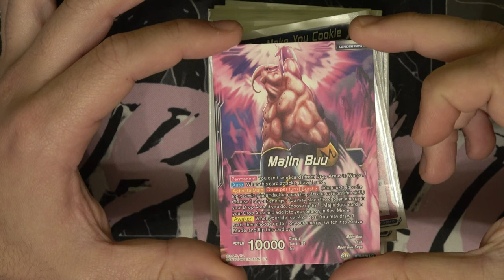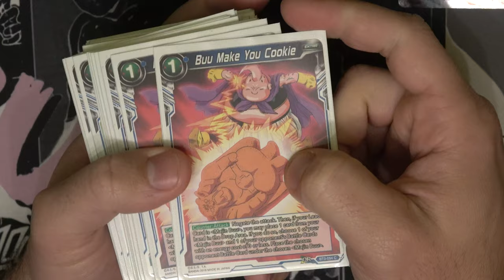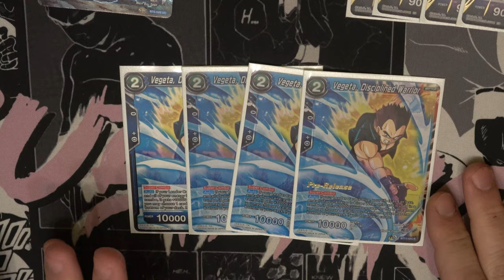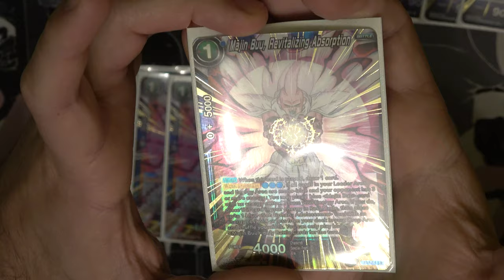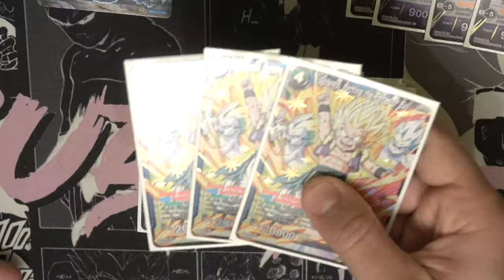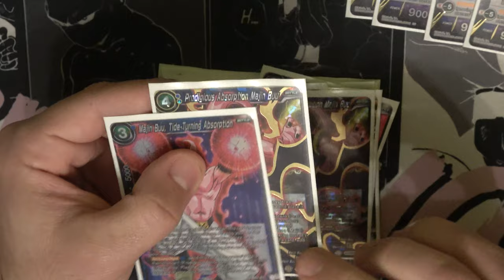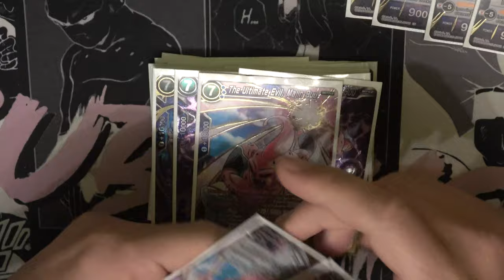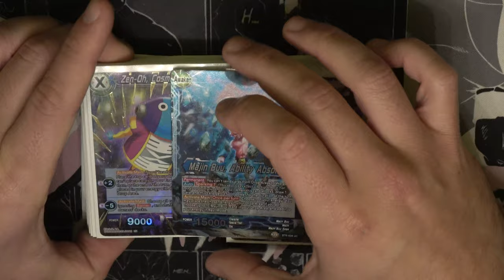HE VUELTO! - DECK PROFILE MAJIN BUU POST EB01 - T4P Y FUTUROS VIDEOS - DRAGON BALL SUPER CARD GAME